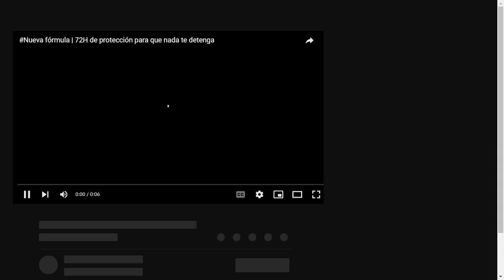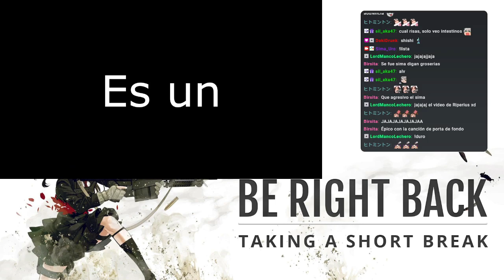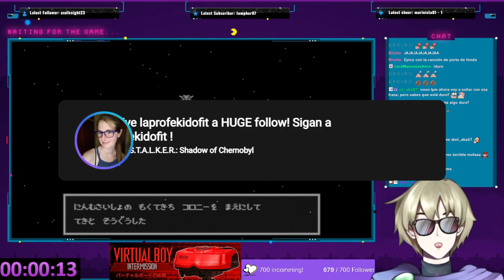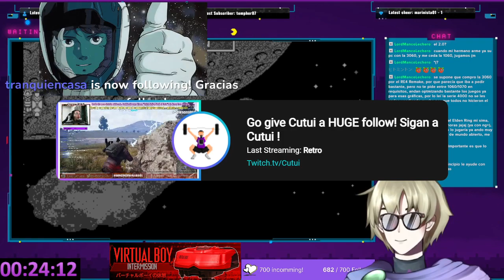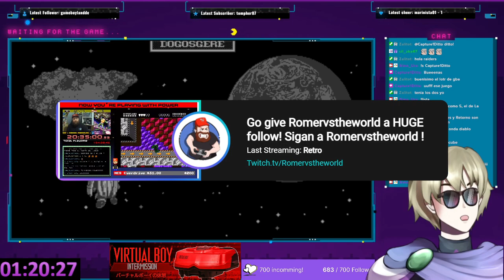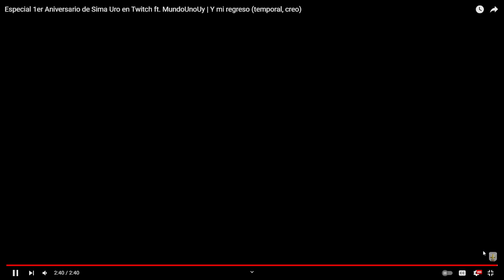VOD January 15 2023 Virtual Boy Games! Virtual Lab and SD Gundam Dimension war